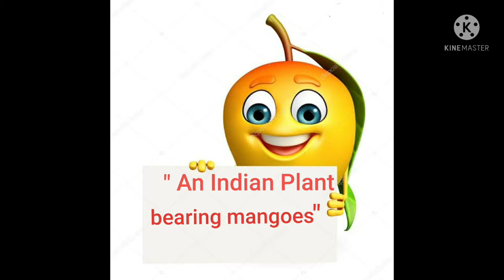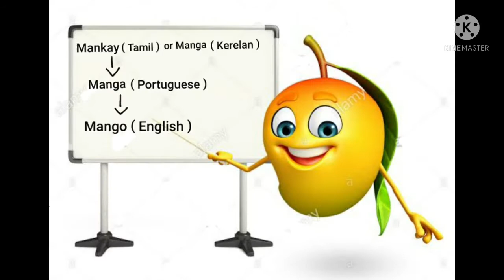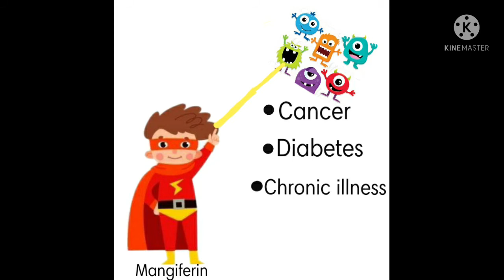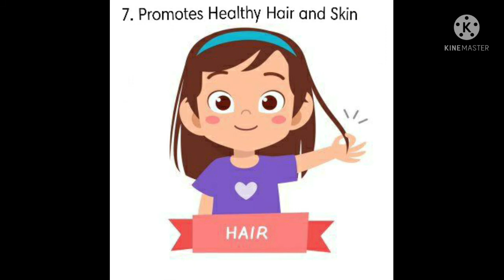Fun way to learn about Mangoes for kids | Healthy fruit Mango 🥭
Hi my name is Evelyn

Bye bye ! 👋